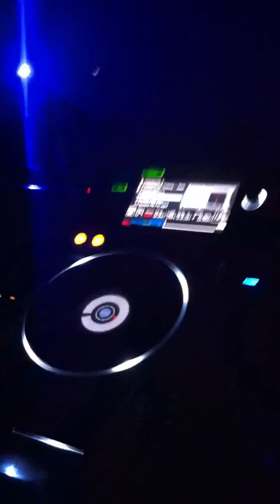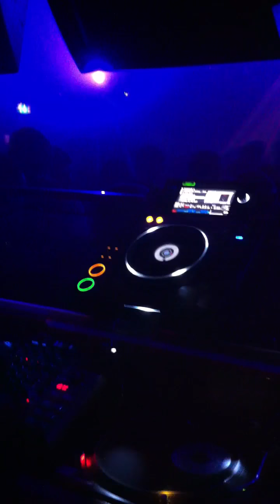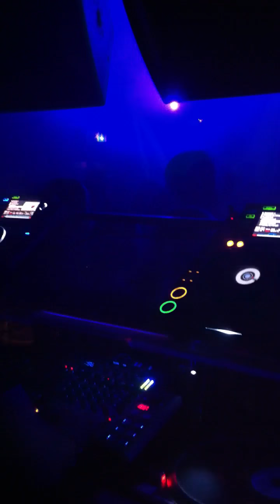Terry Francis @ Fabric - Room 1: 17th December 2011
Terry Francis playing 'Sable Sheep - Muffin' [Be As One] @ Fabric Room 1